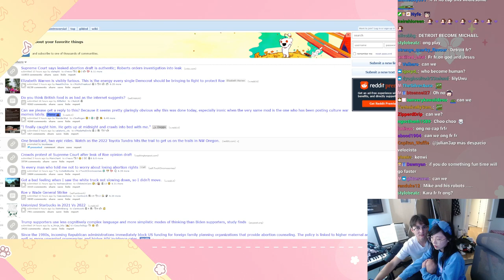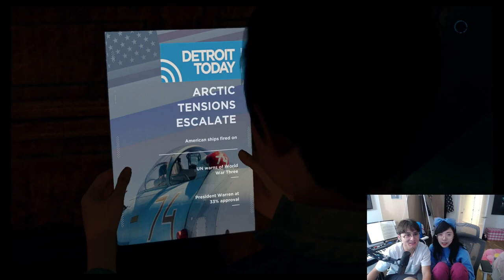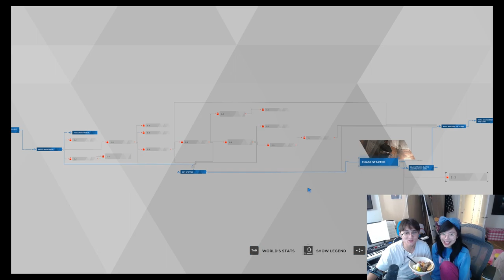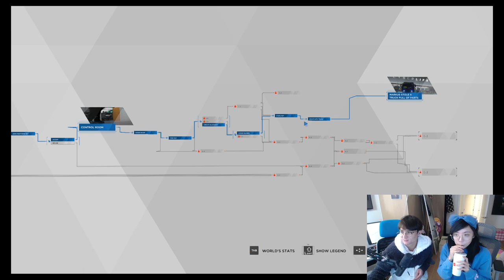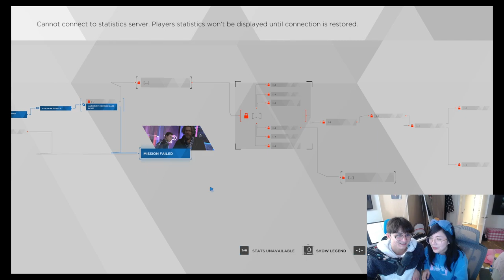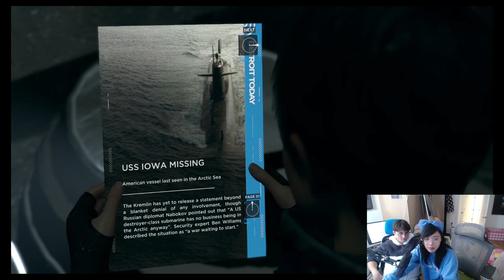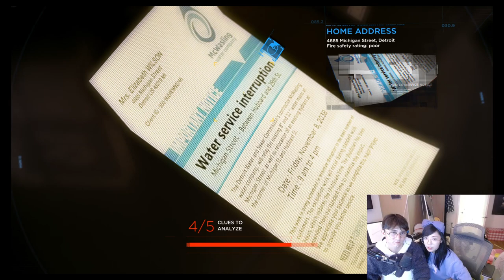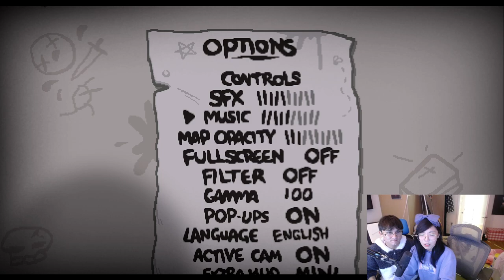Detroit: Become Human with Michael | part 3 | binding of isaac after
the panda ears stay on during the detroit gameplay -d

TIMESTAMPS
0:00:00 lily and mykull
0:07:29 detroit become human with michael
2:31:20 binding of isaac with michael
3:30:04 gn gamers

lilypichu plays detroit: become human w/ michael part 3